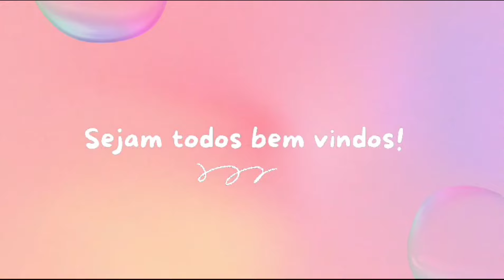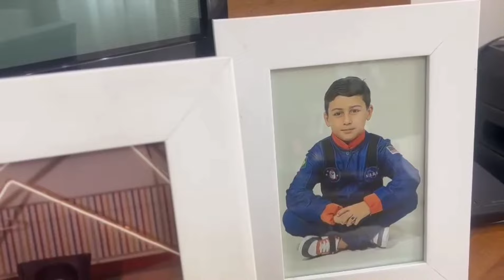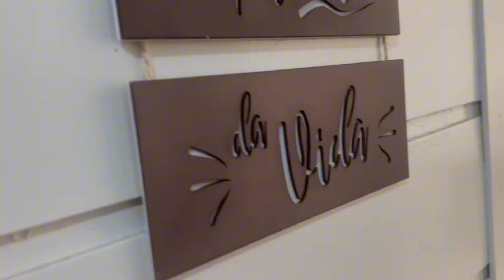tur por minha casa 🏠